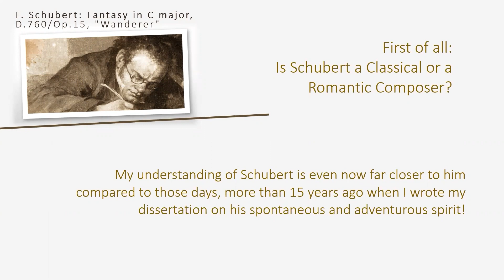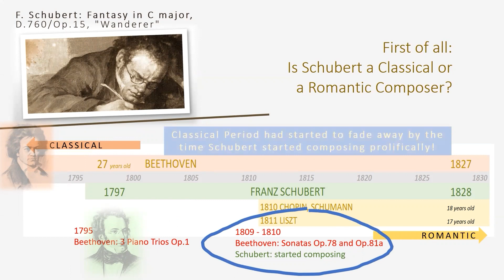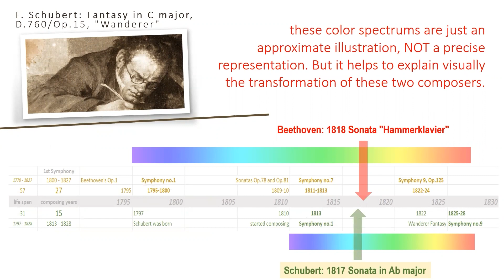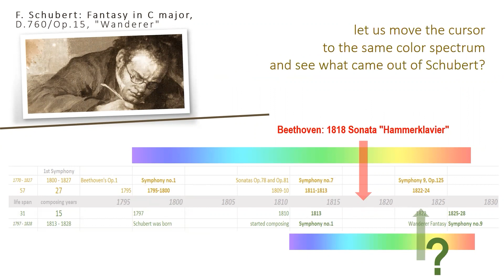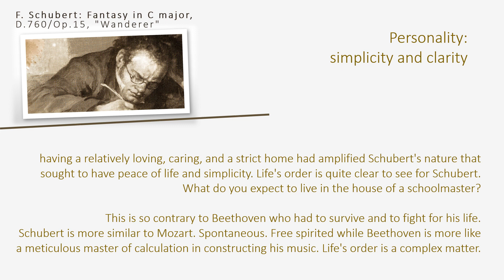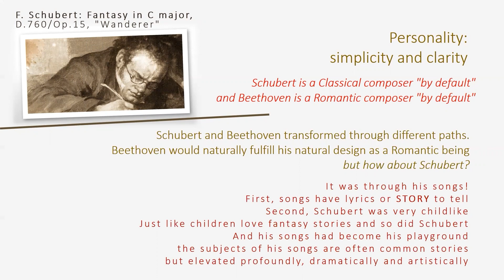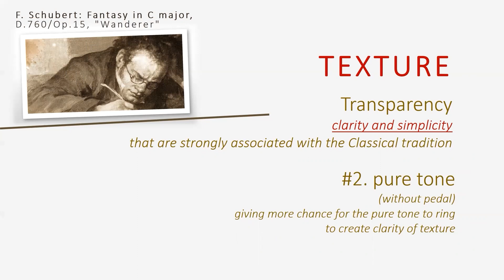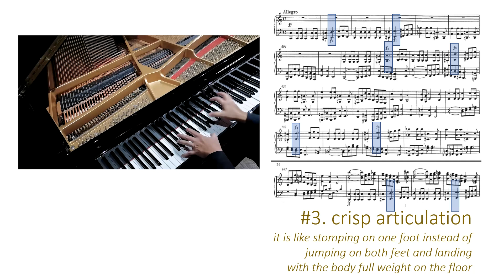Lecture Dr. Johannes S. Nugroho: Schubert's "Wanderer" Fantasy - The Classical Side of Schubert